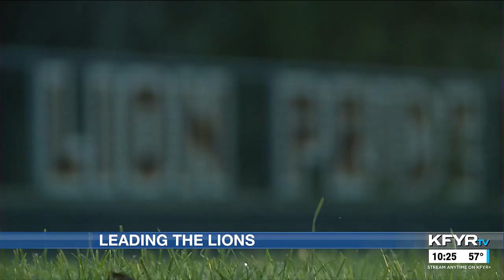Leading The Lions: The connection between Linton-HMB’s football & volleyball programs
Linton-HMB has a top-5 team in the state in both volleyball and 9-man football.